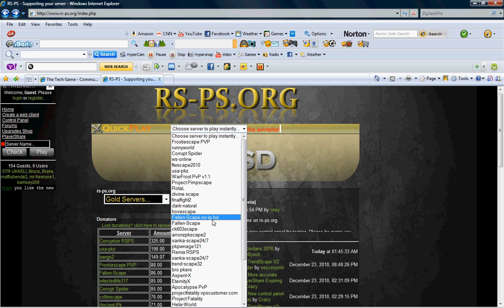TTG Collin Private Servers TUT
What the website is and to go from there. once your at the home page go up to quickplay and you don't even need to create an account. just choose a username and go.